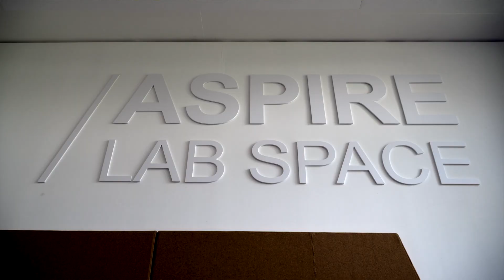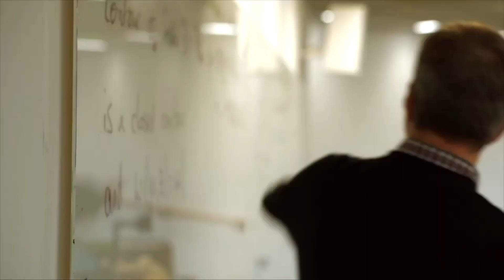The BA Business Top Up at Kent Business School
Rachel Duffy, Director of Studies for Marketing and student Taha Bhatty discuss the BA Business Top-up degree at Kent Business School.
This course is perfect for anyone looking to convert a 2-year programme such as a HND into a full Bachelor of Arts degree. You can find out more on our

Not sure which course is right for you? You can find advice on choosing a degree

For more information on KBS visit our if you have any questions about one of our courses, or studying at Kent Business School please contact